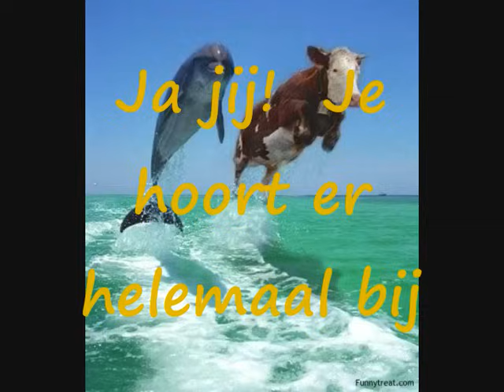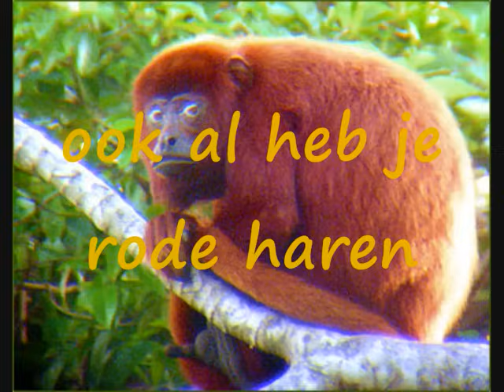Je mag er zijn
Opwekkingslied voor Kids
Kinderkerk Evangelie Gemeente De Deur Amersfoort